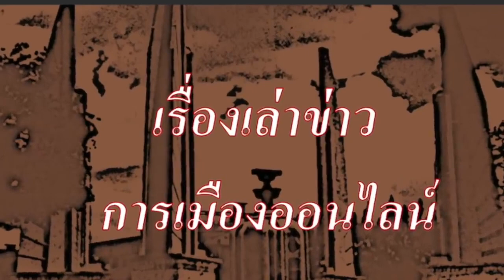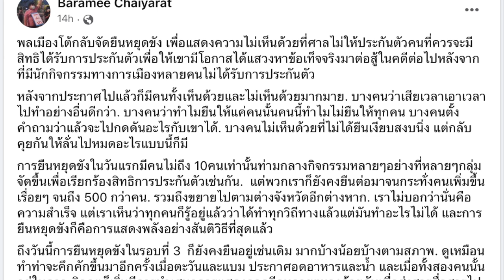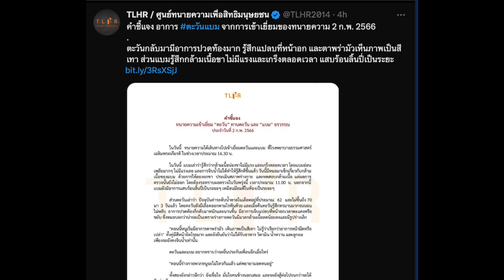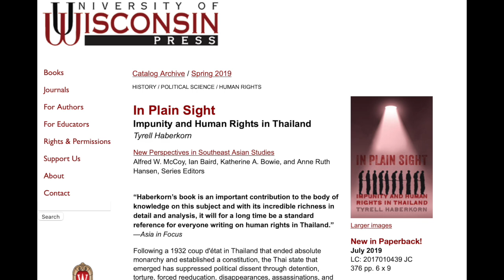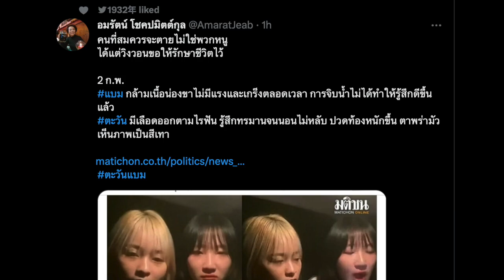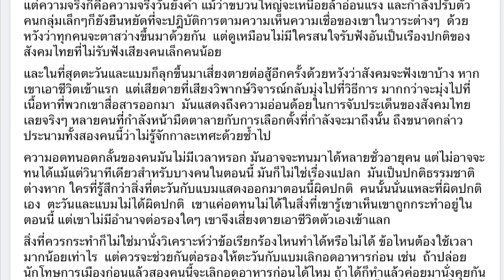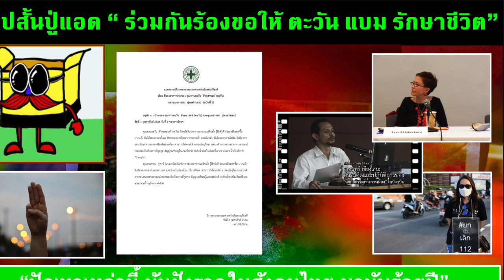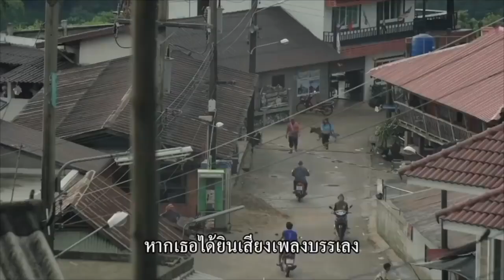คลิปสั้น ปู่แอด (130) 03-02 : "โปรดร่วมกัน ส่งเสียง ถึงตะวัน แบม"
ช่องสำรอง ของ ช่องข่าวที่ถูกบล็อกไม่ให้เข้าถึงในประเทศไทย ขอเสนอ

- สถานการณ์ อาการล่าสุดของตะวัน แบม 02-02-66
- เรื่องราว ของ กิจกรรมประชาธิปไตย
- หลากหลาย คนดัง นักวิชาการระดับโลก ร่วมกันวิงวอน ขอให้ ตะวัน แบม รักษาชีวิตไว้ก่อน
- นักกิจกรรม ทยอยยื่นขอถอดกำไลอีเอ็ม ผลจากอดอาหาร ตะวัน แบม เริ่มเห็นผล
- ปัญหาใหญ่ ฝังรากลึก มาเป็นร้อยปี ที่ตะวัน แบม เอาชีวิตเป็นเดิมพัน เรียกร้องให้แก้ไข

- เรื่อง  ปู่แอด บ่นไป ถึง ตะวัน แบม ขอให้รักษา ชีวิตไว้ก่อน